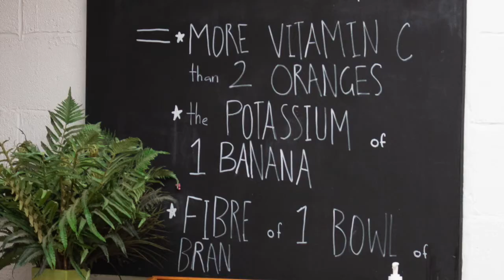EASY Trips - NZ North Island Tour November 2019